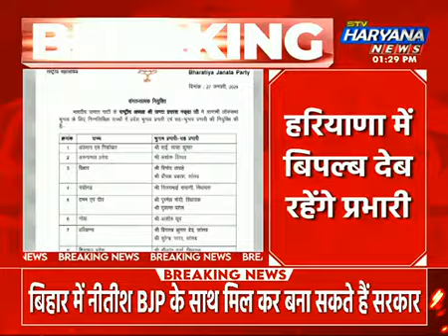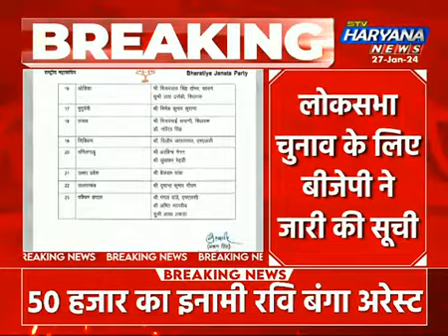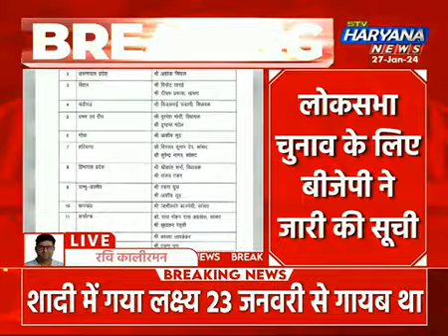BJP ने लोकसभा चुनाव के लिए जारी की प्रभारियों की सूची, बिपल्ब देब को बनाया हरियाणा का चुनाव प्रभारी